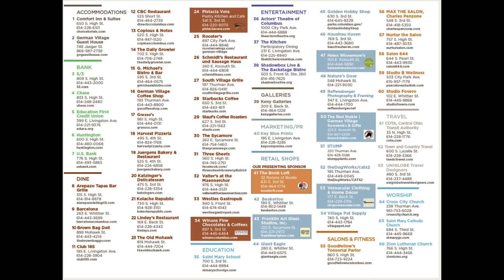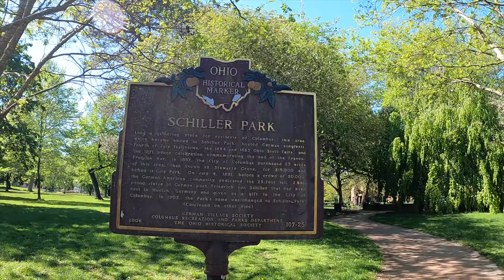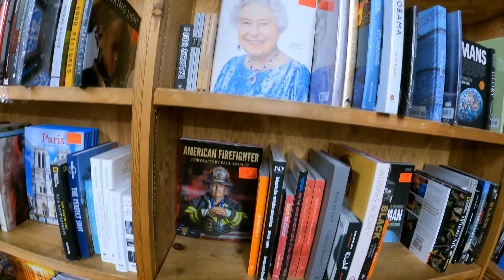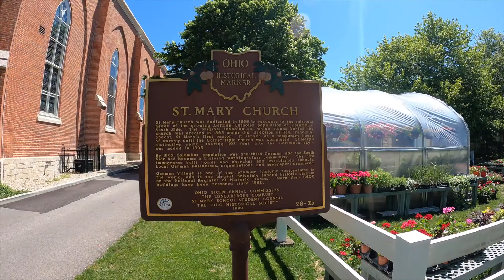Historic German Village | Columbus Ohio | The Book Loft | Schmidt's & More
Come with me to the Historic German Village in Columbus, Ohio
Including Schiller Park, Thurmans Cafe, Schmidt's Restaurant, The Book Loft,
St. Mary's Church and Franklin Art Glass.

German Village is just outside of downtown Columbus, Originally plotted in 1814 in Columbus's south end and settled by German immigrants in the 1800's and at one time German descendants comprised as much as one third of the population of the City of Columbus.  With the development of parks, schools, stores and churches in which German was spoken at work, school and home.  Large breweries were built and bier gartens were the normal until World War I and the anti German sentiment started and the decline of the village was seen.

It wasn't until 1959 when Frank Fetch started preservation and rehabilitation of "the old south end" and the German Village society was born.  It serves as the Caretakers of a legacy.  The village revitalization had started with small lots, narrow brick paved streets and beautiful small red brick homes.  German village historic district was made and is now on the national register of historic places.
The historic Schiller Park was named after the German poet Fredrick Von Schiller and the statue was donated by the German American community and cast in Bronze in Munch in 1891.
Also home to the Umbrella Girl statue after she disappeared in the early 1950's Columbus Sculptor Joan Wobst donated her version of the Umbrella Girl and Phil Kientz designed her base, she is in the Grace Highfield Memorial Garden.

  There is a suspension art installation in Schiller Park right now by Polish Artist Jerzy Jotka Kedziora with his art all around the park.
The Actors Theater of Columbus is at the park and has been there for 35 years.  Here is the link to the summer season:

Just around the corner from the park is the famous Thurman Cafe opened in 1942 the restaurant has passed thru family and has remain true to its roots, known for its Thurmanator burger as seen on Man vs Food, this burger was actually made for the contestants coming into town for the Arnold Classic before it became a mainstay on the menu.  This is all comfort food, with only 12 tables and no reservations a table is hard to get without a long wait but they have opened a take-out window next door.

Our next stop is one of the nations largest independent bookstores, located on South Third St, this pre civil war building once house a general store, a saloon and a nickelodeon cinema.  Opened in 1977 with just 3 rooms the Book Loft has gone thru 8 expansions and is now one block long and 32 rooms so allow plenty of time to browse.  You can enter from the Third St entrance or off of City Park, street parking is the only option and may take a few minutes to find.
The staff will help you navigate the rooms or you can request a map, it is a labyrinth of rooms and many people get turned around trying to find the entrance. Each room has a theme and its home to the largest collection of children's books in an independent bookstore.

The Historic St. Mary's Church is across the street from The Book Loft this historic church was dedicated in 1868 for the growing German Catholic population, the church and the steeple finish in 1893 with the spire soaring to 197 feet.
In September of 2016 the steel cross at the top of the spire was struck by lightning and the long process of of fixing the deteriorated roof started, it reopened on Palm Sunday of 2019.

Franklin Art Glass is our last stop and was founded in 1924 and has been in Columbus for over 95 years.  Franklin Art Glass is the largest stained glass studio in Ohio and offers classes, tools and accessories for wholesale and retail customers.  The building that houses Franklin Art was built in 1922 as a US armory.

German Village has so much more to offer, from locally owned boutiques, specialty stores, restaurants, galleries and bakeries it makes it a perfect day trip for the whole family.